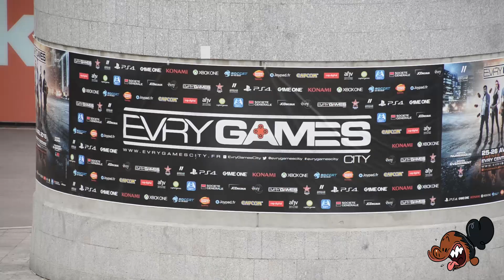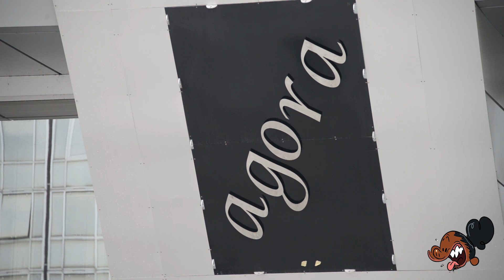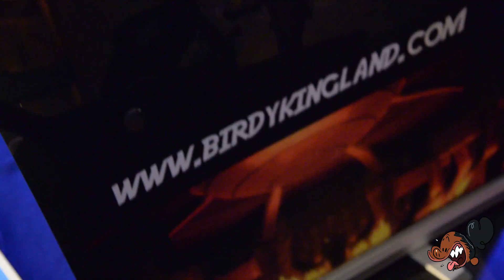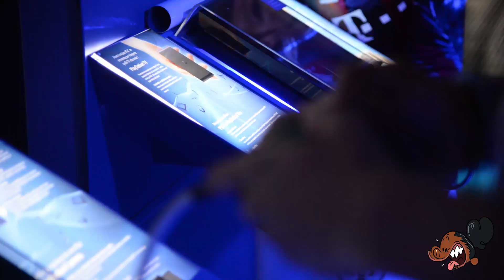Episode 11 - Evry Games City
Ma virée personnelle à la 1ère édition d’Évry Games City.
Regarde la vidéo si tu l'oses.